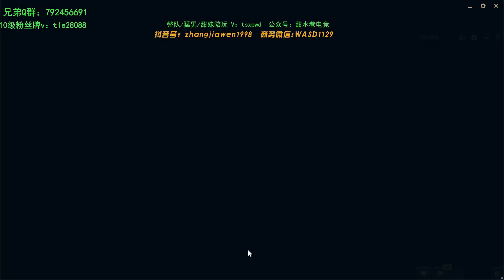RANK 1 GRAVES - Got 23 Kills as Graves Mid - ZhangJiawen Graves vs Ezreal Mid Master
Zhang Jiawen Graves or RANK 1 GRAVES - Got 23 Kills as Graves Mid - ZhangJiawen Graves vs Ezreal Mid Master

ZhangJiawen is Rank 1 Graves in CN supper server.